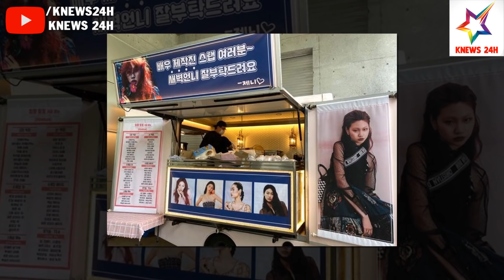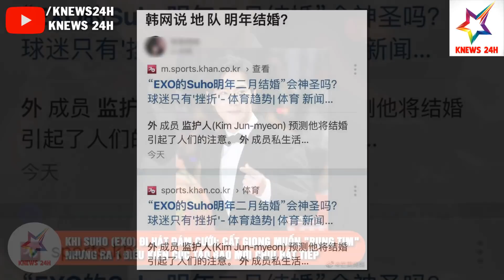Nam Diễn Viên Người Ấn Độ Chia Sẻ Ấn Tượng Đầu Tiên Khi Gặp Jennie (BLACKPINK) | KNEWS 24H